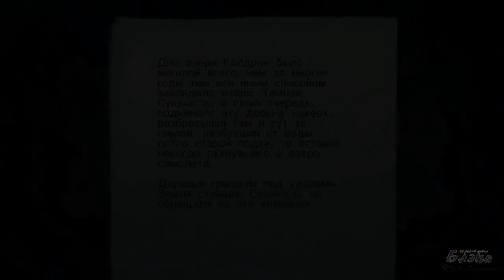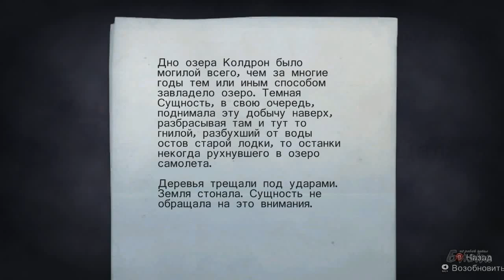Alan Wake серия 18 К озеру Колдрон